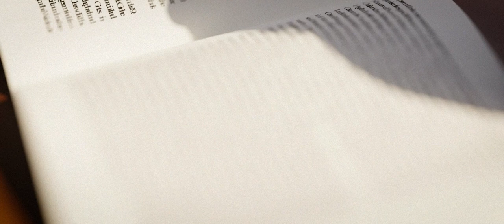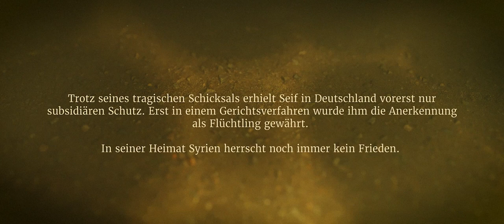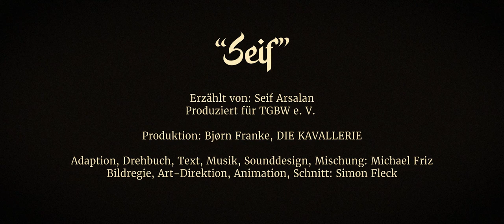Basierend auf einer wahren Geschichte: Seifs unglaubliche Reise von Syrien nach Deutschland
Basierend auf dem autobiografischen Jugendroman “Aus Syrien geflüchtet” von Seif Arsalan hat die Türkische Gemeinde in Baden-Württemberg e.V. (TGBW), gemeinsam mit dem Autor, den Animationsfilm “Seif” produzieren lassen. Hauptgedanke war, einen Film für den Einsatz im Klassenzimmer zu konzipieren und so die Auseinandersetzung mit der Lektüre im Unterricht für Schüler*innen und Lehrkräfte attraktiver zu machen. Entstanden ist letztlich ein Kurzfilm, der auch gut für sich selbst steht. Aber seht selbst.

Vielen Dank an die Türkische Gemeinde in Baden-Württemberg e.V. (TGBW) für diesen wunderbaren Film!